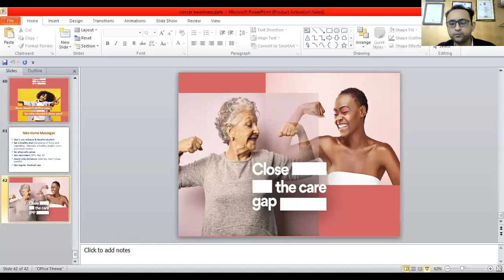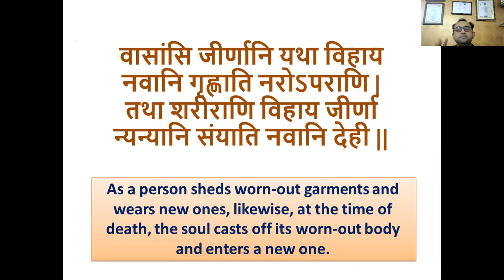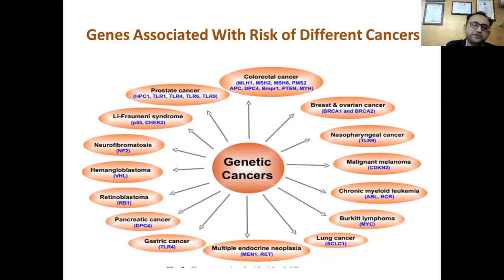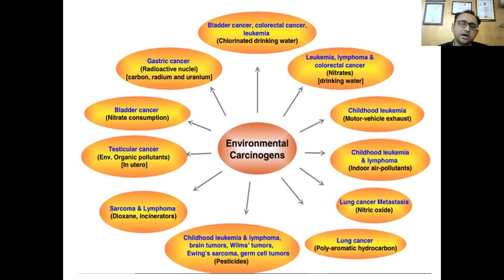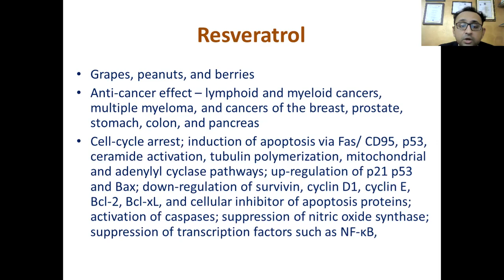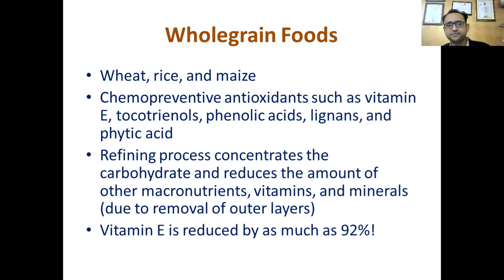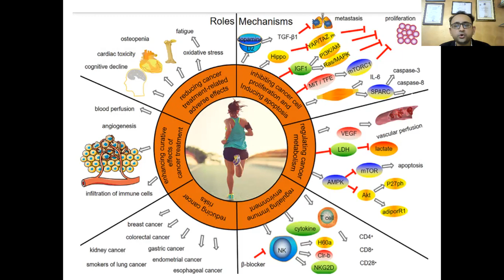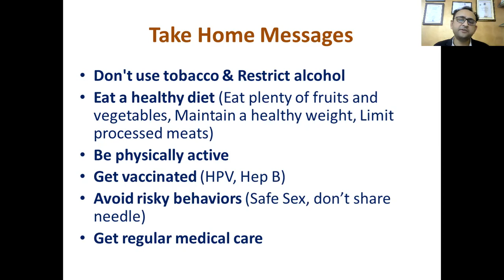World Cancer Day - How to Prevent Cancer??????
Is Cancer Preventable?